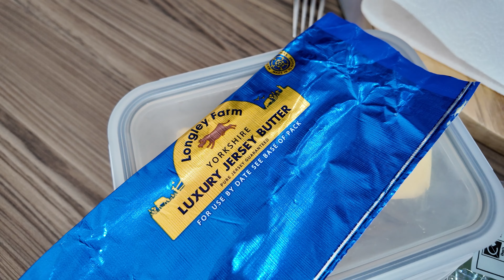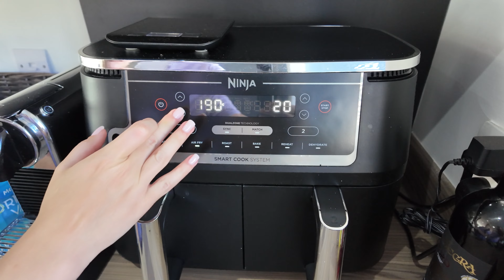Șnițele crocante FĂRĂ prăjire în ULEI (la Airfryer). O masă pe zi - 17/30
*Apăsă 👍 neapărat!*

Doru și Delia au găsit o rețetă perfectă: șnițele crocante fără prăjire în ulei! În acest vlog, vei vedea cum au reușit să transforme un preparat clasic într-o variantă sănătoasă, folosind Airfryer-ul. Îți arată pas cu pas cum să obții șnițele crocante și delicioase, fără să folosești baia de ulei. Totul este simplu și rapid, dar rezultatul te va surprinde! Vrei să vezi dacă șnițelele ies la fel de bune fără prăjire? Doru și Delia îți arată exact ce trebuie să faci!